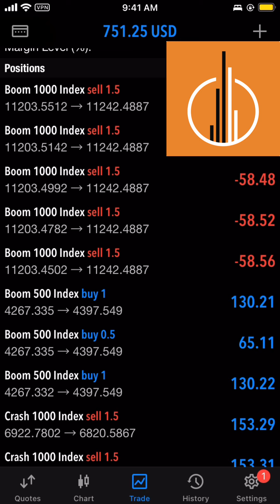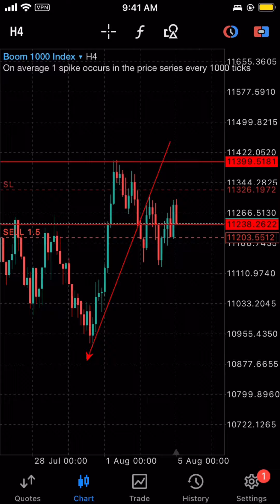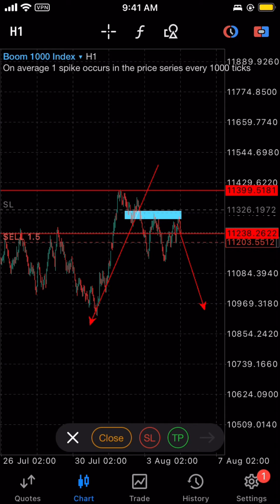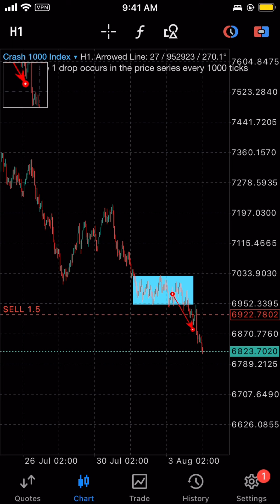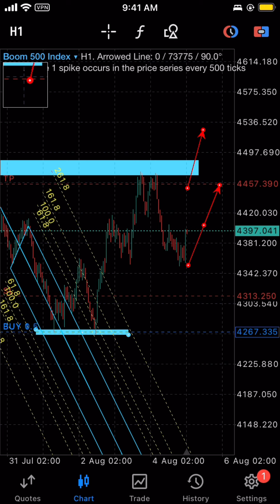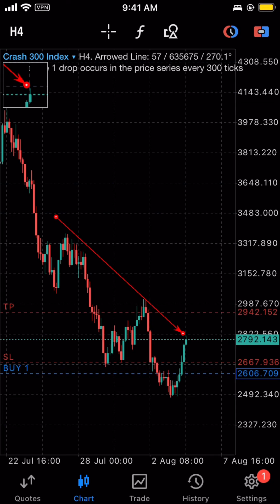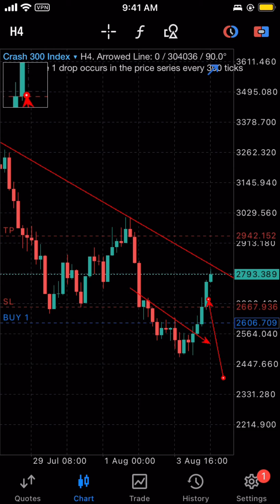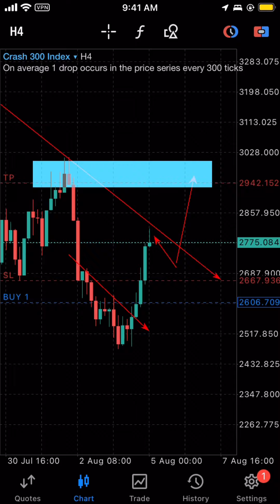Deriv Milking strategy!! Boom and Crash Price Action!!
Org code for ios: wbgvn